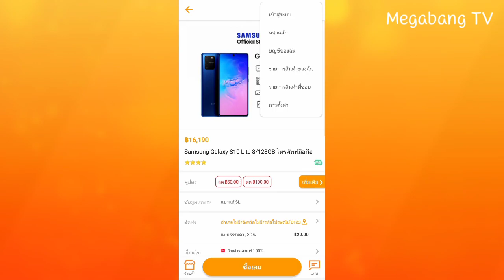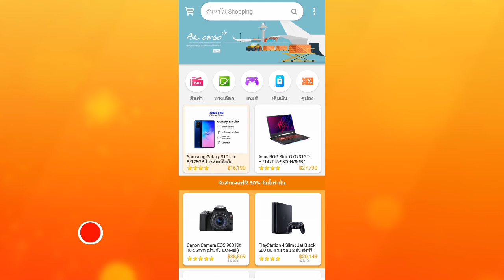ฟรีโปรเจ็กต์ Free Project Sketchware [ Shopping Design ] [Ep.28]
โปรดแชร์แสดงความคิดเห็นและสมัครรับข้อมูลช่อง YouTube ของฉัน & คลิกที่ไอคอนรูประฆัง🔔โปรดช่วยฉันให้มีสมาชิกถึง 1,000 คน

ขอบคุณเพื่อนที่รับชม
โปรดอย่าลืม